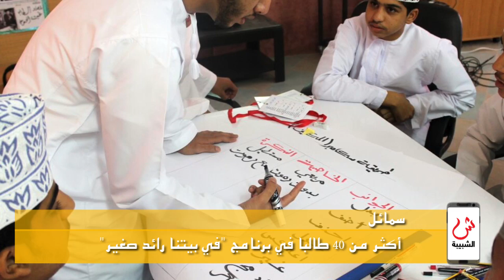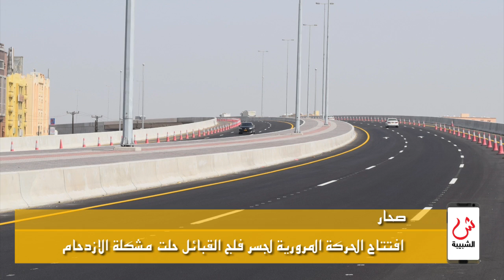علوم الشبيبة - نشرة الساعة السابعة 4/8/2015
سمائل:أكثر من 40 طالبا في برنامج "في بيتنا رائد صغير"  / الداخلية:هطول أمطار متفاوتة الغزارة في الداخلية / البريمي:الشرطة تلقي القبض على وافد آسيوي احتال على 25 مسافراً / العامرات :إلقاء مخلفات الصخور بعشوائية تثير غضب أهالي الولاية / صحار :افتتاح الحركة المرورية لجسر فلج القبائل حلت مشكلة الازدحام
للحصول على جميع النشرات حمل تطبيق "واتس علوم":